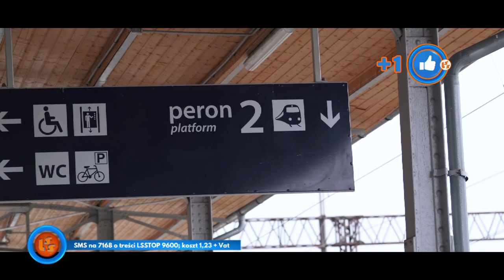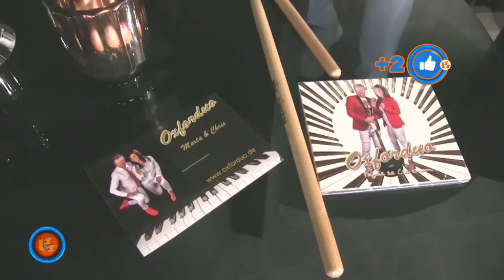Szlagier Top 10, 711+ finał LSS SZLAGIEROWO.PL - oficjalne notowanie